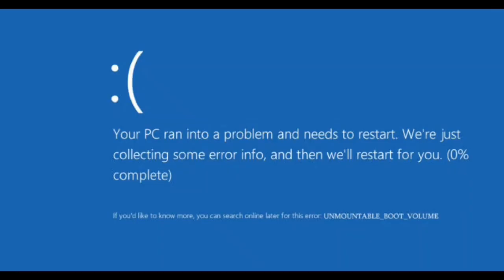PUBG Mobile with TheRawknee | Sinedx Games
So the other day I had chance to play with my favorite youtuber-slash-streamer The RawKnee. We had a lot of fun and there was a lot of funny moments so here are some special highlighted moments from the entire gameplay, enjoy!
If you want to see the entire gameplay on his past stream, here is the link to it

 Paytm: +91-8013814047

➤Make Sure To Follow Me On All Social Media Accounts

➤ PC Specs:
 Motherboard - Gigabyte H110M-S2-CF
 Graphics: Galax NVIDIA GeForce GTX 1050 Ti 4GB
 Monitor: LG HD (1366x768@60Hz)

It may seem like a casual thing to you but I appreciate each and everyone of you who watch my streams live and my videos. I love involvement of you people in my games. Please give me feedback and help me grow.